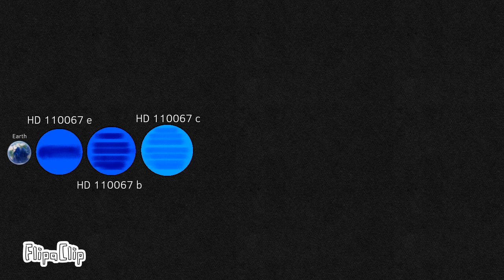HD 110067 System Size Comparison